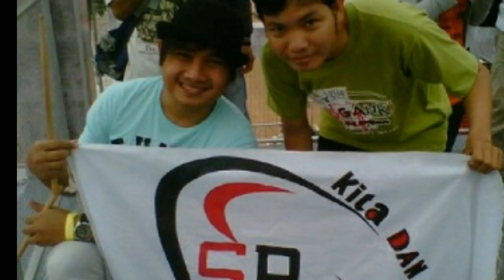26 Tahun Sheila on 7 Band Legenda Indonesia "06 Mei 2022"